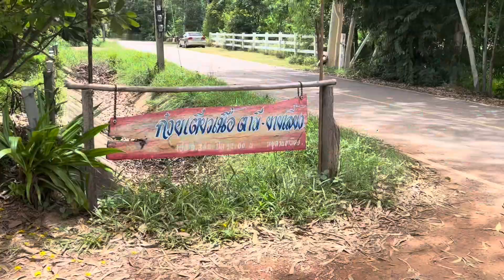ก๊วยเตี๋ยวในซอยลับแถว มมส 😋🤤